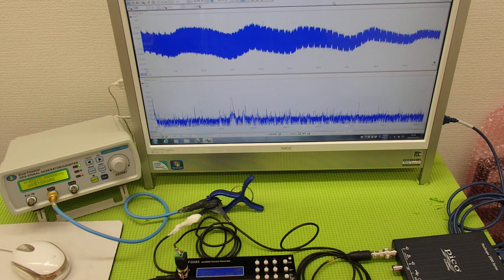非線形振動（発振制御・・・）を利用した超音波制御